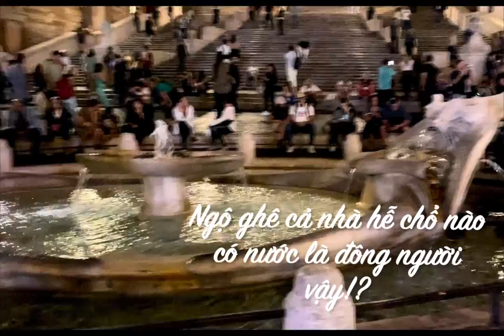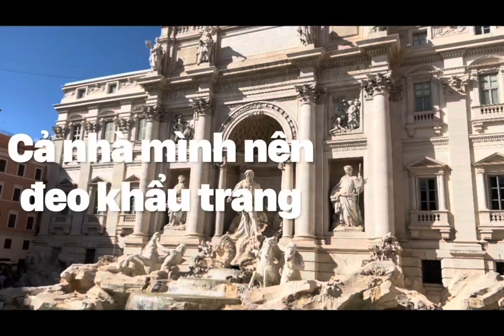Thuyền nước tại piazza di Spagra Ý, người đến đông ban ngày , Piazza di Spagra Italia